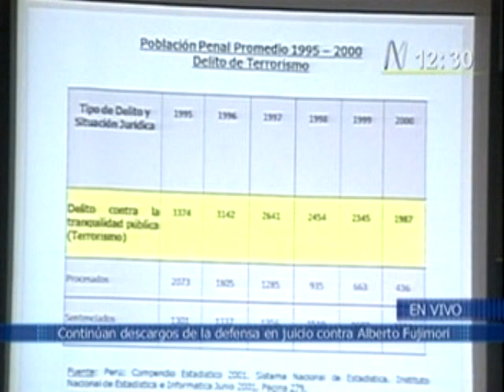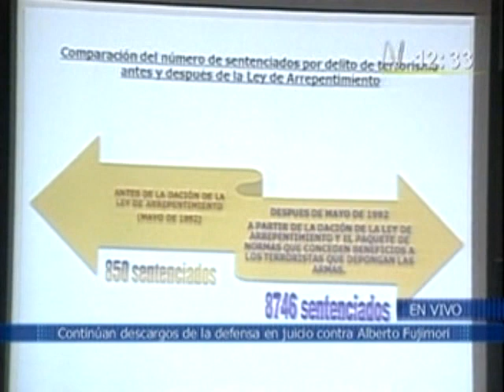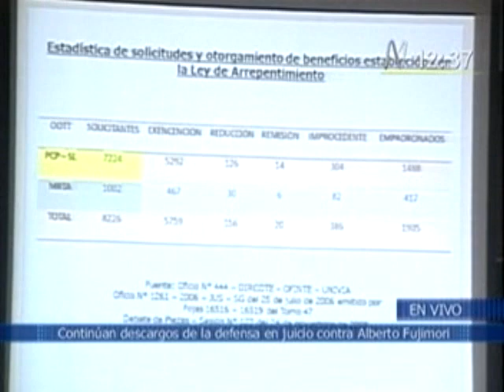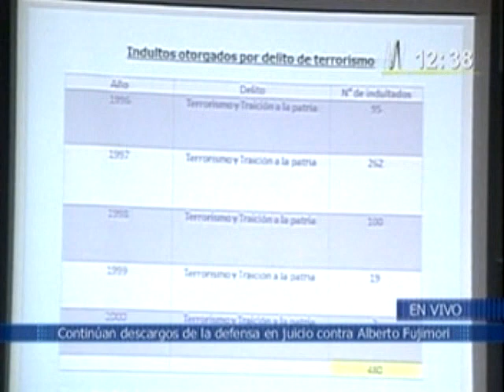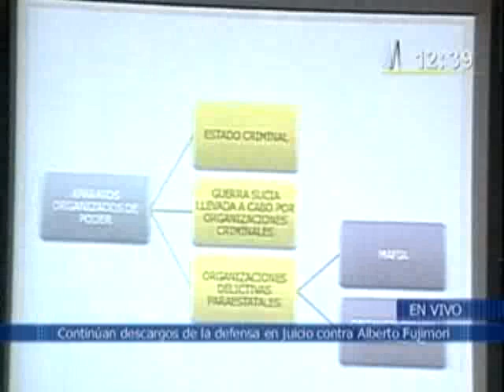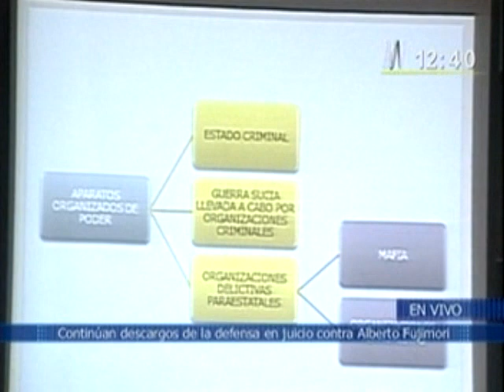Audiencia 156 17